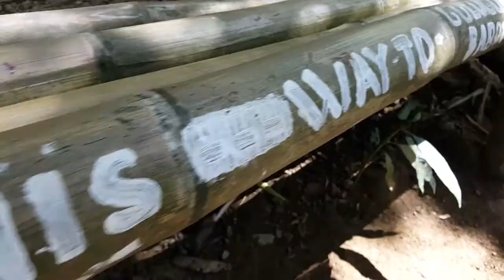Gulugod Baboy + Sombrero Island